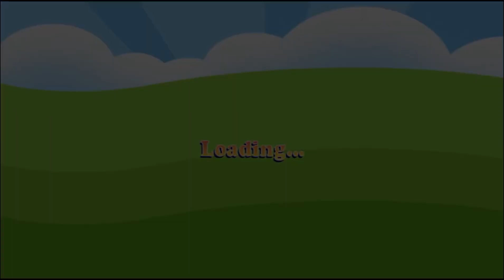They Made ANOTHER Gummy Bear Game [Weird And Shitty Games From The Past: Ep 14]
Hey guys welcome back to Weird And Shitty Games From The Past, Today I’m playing the sequel to the gummy bear game we played all the way at the start of this series except this time its a golfing game instead of a platformer, With that being said Get Cozy And Enjoy